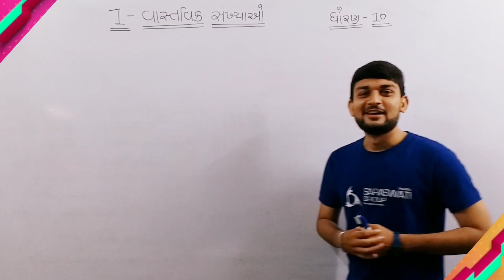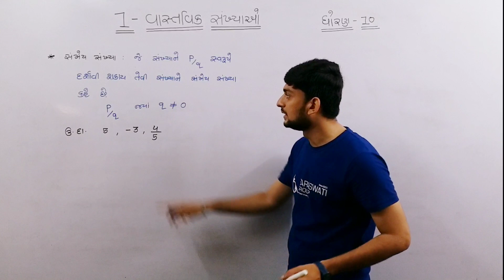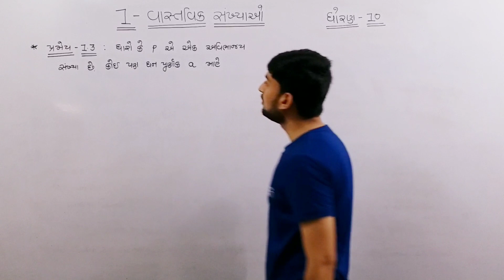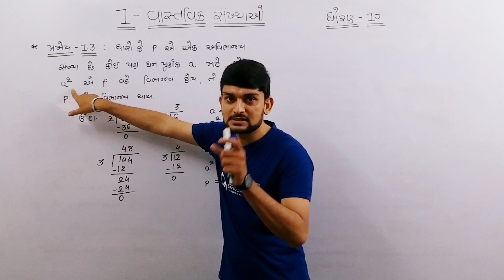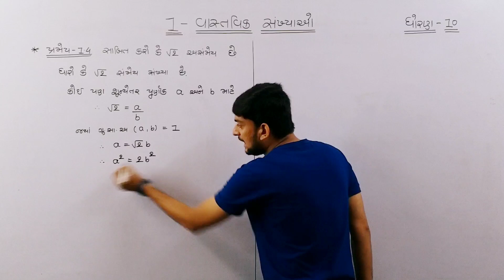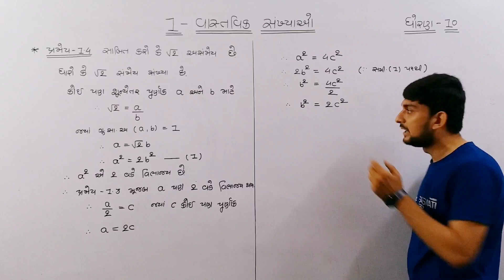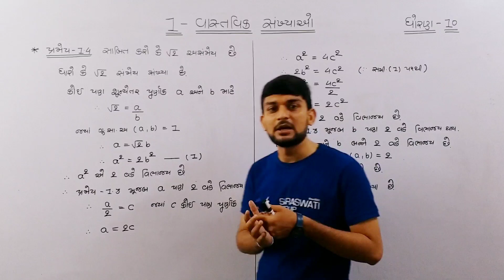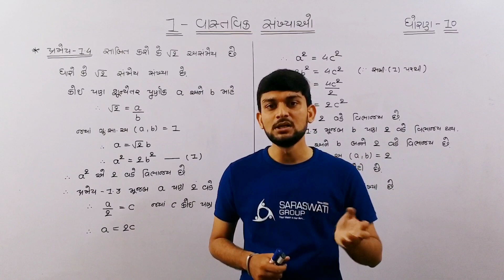MATHS || STD 10 || CH 1 || LECTURE 5 || Dt. 18-07-2020